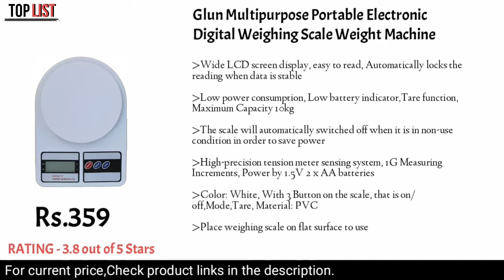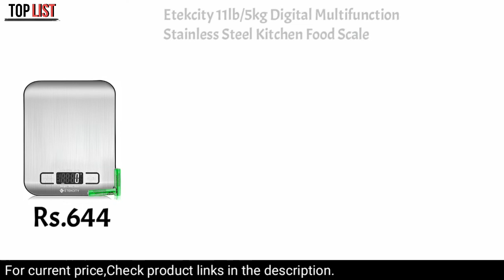Top 5 Kitchen Weighing Scales || Kitchen Weighing Scale || Top List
Ozeri Pronto Digital Multifunction Kitchen and Food Scale, Elegant Black

Etekcity 11lb/5kg Digital Multifunction Stainless Steel Kitchen Food Scale

HealthSense Chef-Mate KS 33 Digital Kitchen Weighing Scale & Food Weight Machine for Health, Fitness, Home Baking & Cooking with Free Bowl, 1 Year Warranty & Batteries Included

Dr Trust Electronic Kitchen Digital Scale Weighing Machine (Blue)

Glun Multipurpose Portable Electronic Digital Weighing Scale Weight Machine (10 Kg - with Back Light)

TAG.